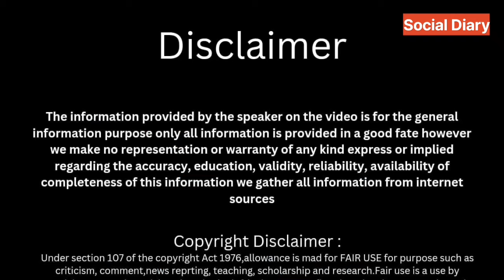Ameen Sayani | Ameen sayani Geetmala | Ameen Syani Biography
In this captivating video, get ready to uncover the untold story of Ameen Syani, a legendary figure in the world of storytelling and narration. From his humble beginnings to his rise to fame, this video delves deep into the life and career of Ameen Syani, shedding light on the man behind the iconic voice. Join us on this journey as we explore his journey, his challenges, and his triumphs, and discover what makes Ameen Syani a true master of his craft. Don't miss out on this exclusive look into the life of a true storytelling legend!